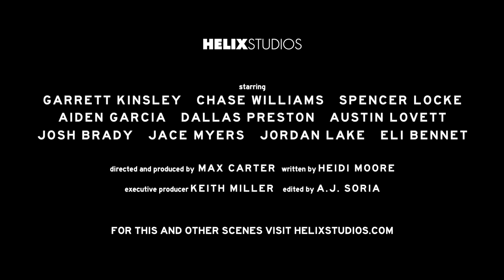Let's Hit It: Part 1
Presented by Helix Studios.  Chase has just had the worst day of his life, and Garrett’s had enough of pretty much everything. On a whim, they decide to leave it all behind, and go on a road trip to anywhere. They don’t have a real plan, but they get to where they need to be.

Directed by Max Carter
Starring Josh Brady, Dallas Preston, Jordan Lake, Jace Myers, Levi Rhodes, Austin Lovett, Aiden Garcia, Chase Williams, and Spencer Locke